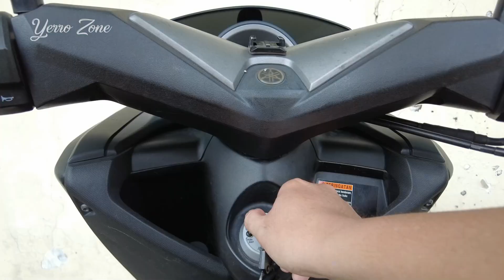Main Badminton Seru-Seruan Aja di Hi-Qua Palangka Raya - Bulutangkis Palangkaraya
Main Badminton Seru-Seruan Aja di Hi-Qua Palangka Raya - Bulu